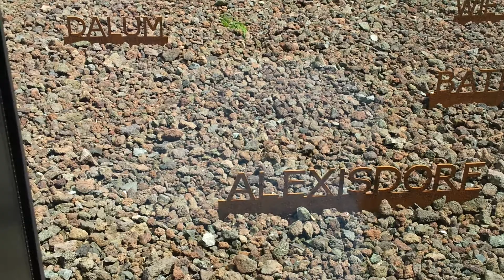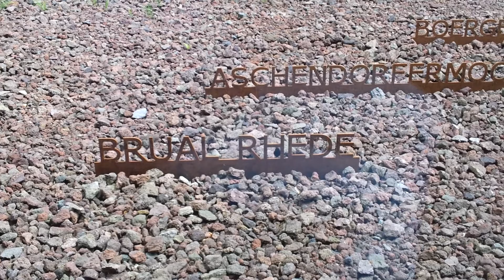"Fluch über das Emsland"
„Hier in dieser öden Heide ist das Lager aufgebaut, wo wir fern jeder Freude hinter Stacheldraht verstaut. Wir sind die Moorsoldaten und ziehen mit dem Spaten ins Moor!", lautet die zweite Strophe vom "Lied der Moorsoldaten". Es ist eines der bekanntesten, im KZ Börgermoor geschriebenen Gefangenenlieder und nur eines, das im Dokumentations- und Informationszentrum (DIZ) Emslandlager in Esterwegen die Gräuel der Nazizeit ins Gedächtnis ruft.

In Zusammenarbeit mit dem Stadtjugendring und dem Jugendamt der Stadt Rheine hatte gestern die Initiativgruppe „Rheine stellt sich quer" heute zu einer Bildungsfahrt in die Gedenkstätte Esterwegen ins Emsland einladen. Die Teilnehmerinnen und Teilnehmer kamen beeindruckt und sehr nachdenklich von dieser Fahrt zurück. Im Sommer 1933, also genau vor 80  Jahren wurde das Lager Esterwegen als eines der ersten dieser Art eingerichtet. So begann der „Fluch über das Emsland", den ich anhand dieses Videos verdeutlichen möchte.

Die Gedenkstätte Esterwegen ist ein europäischer Gedenkort, der an alle 13 Emslandlager und ihre Opfer erinnert. Insgesamt 15 Konzentrations-, Straf- und Kriegsgefangenenlager richteten die Nationalsozialisten und ihre Handlanger im Emsland ein. Über 200 000 Menschen wurden zwischen 1933 und 1945 in den Lagern gefangen gehalten, darunter zahlreiche  so genannte politische Gefangene, die den Nationalsozialismus bei der Durchsetzung ihrer Herrschaft im Wege waren.  Zu ihnen gehörte auch der Friedensnobelpreisträger Carl von Ossietzky.
 Die Gefangenen litten unter schlechten Lebensbedingungen im Lager und brutaler Gewalt. Hinzu kamen unmenschliche, kräftezehrende Arbeitseinsätze im umliegenden Moor, die viele nicht überlebten. Von diesen Schicksalen zeugt die Gedenkstätte im Emsland.